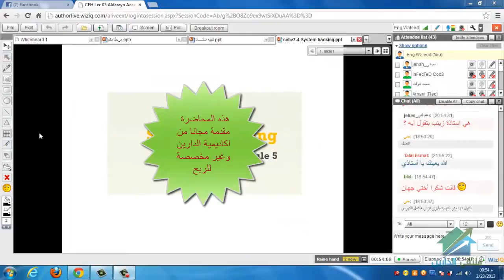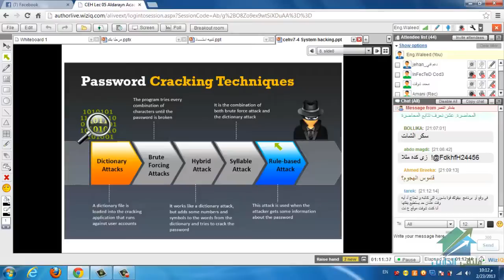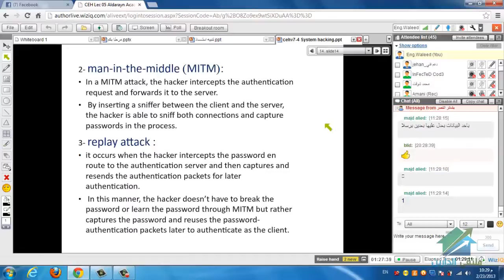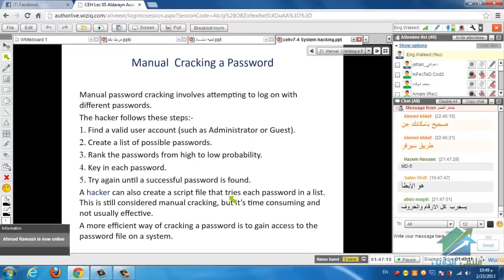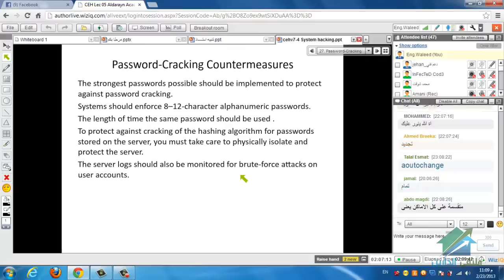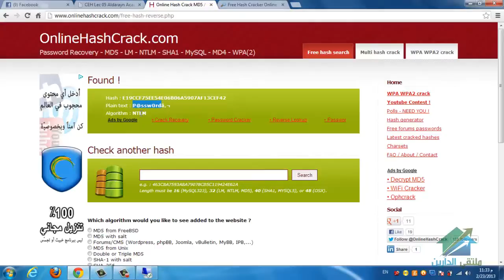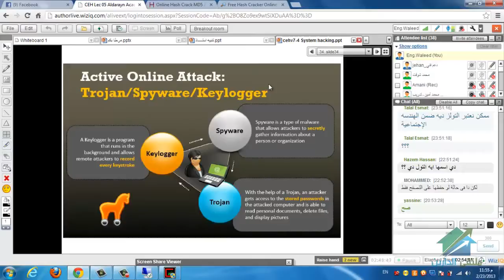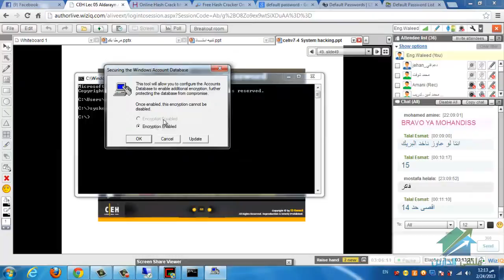CEH V7 |Aldarayn Academy| lecture 6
(¯´'•..CEH V7 ..•'´¯)
☆.•**••(¯•.صفحة الأكاديمية على الفيس بوك ☆.•**••(¯•._
☆.•**••(¯•.☆للتطوع معنا فى فريق العمل.•**••(¯•.
☆.•**••(¯•.للتطوع للتدريس☆.•**••(¯•.